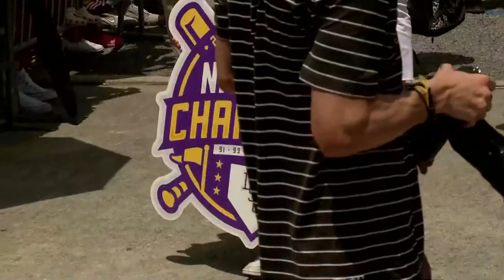LSU baseball team arrives back in Baton Rouge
LSU's College World Series champs are arriving back in Baton Rouge Tuesday afternoon.